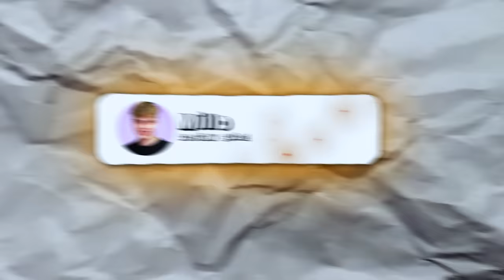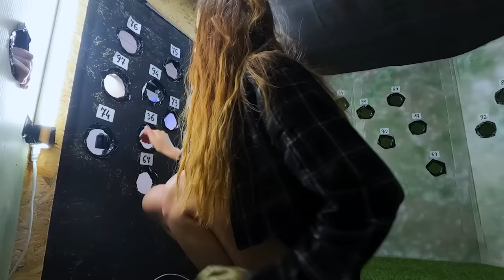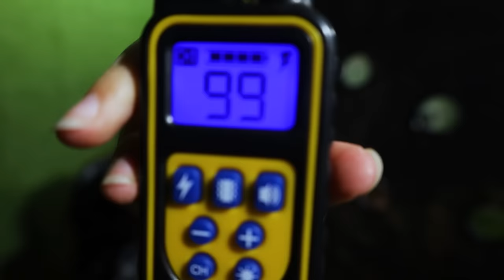100 Tajemniczych Dziur, ale TYLKO 1 CIĘ UWOLNI!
Oto 100 Tajemniczych Dziur, ale Tylko 1 jest w stanie CIĘ UWOLNĆ!